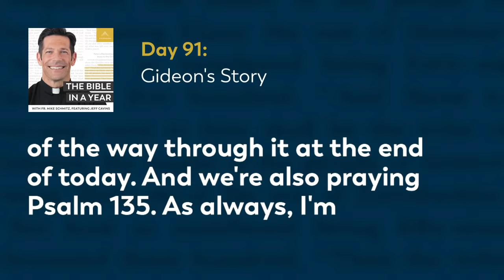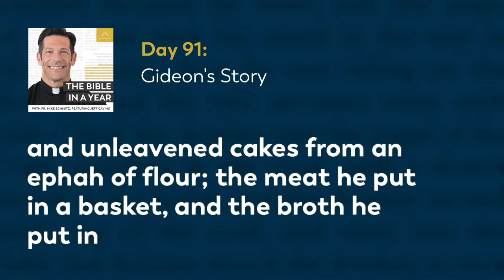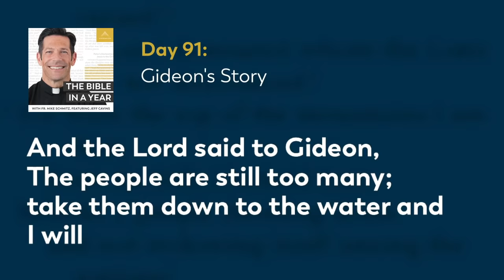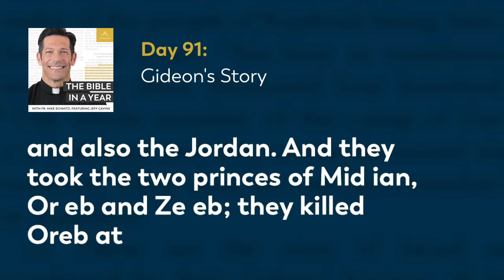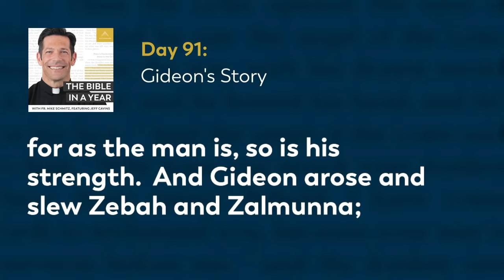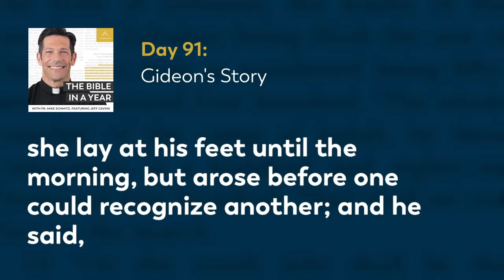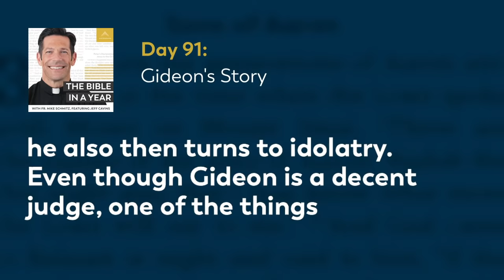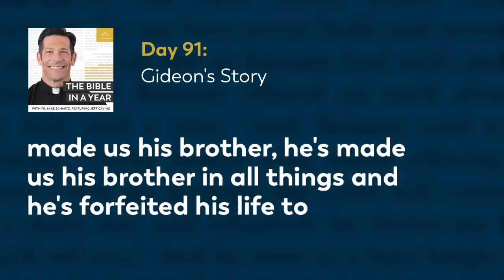Day 91: Gideon's Story — The Bible in a Year (with Fr. Mike Schmitz)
📖 Follow along with the official Bible in a Year Reading Plan

In today's reading from Judges, Fr. Mike talk about Gideon's story, and points out how the people began to worship the object Gideon had created to glorify God, instead of worshipping the living God. In Ruth, he highlights the role of kinsman-redeemer and how Jesus is the ultimate fulfillment of that role. Today's readings are Judges 6-8, Ruth 3, and Psalm 135.

We hear everyday from our community how The Bible in a Year helps to capture hearts and souls for Christ. While we’re happy to make it free to our audience, it’s not free to create! It takes a significant investment to produce the podcast and distribute it free-of-cost to the public. You can make a gift of financial support to help defray these costs and enable us to keep bringing evangelizing digital media to all those searching for God Thank you for your support.

—  SOCIAL MEDIA  —

—  BULLDOG CATHOLIC  —